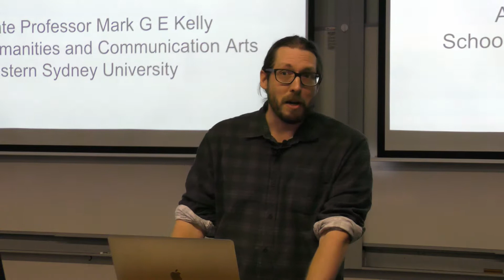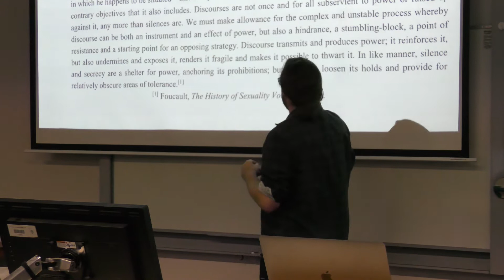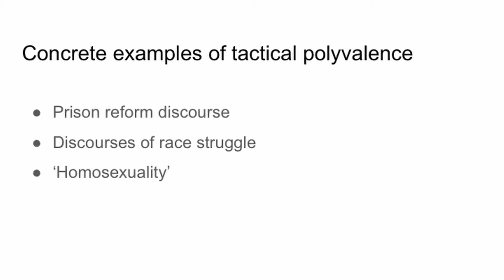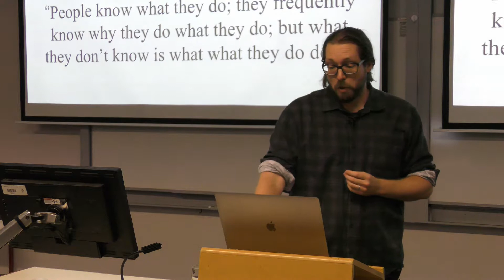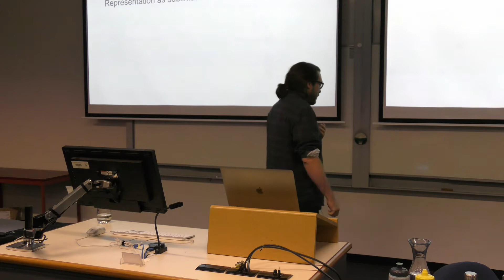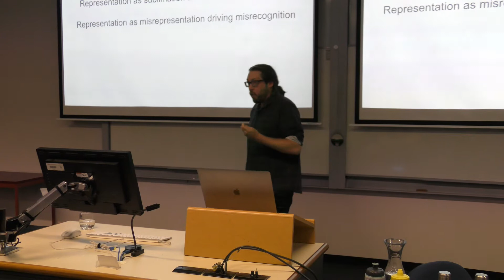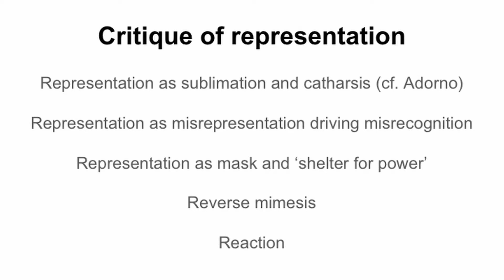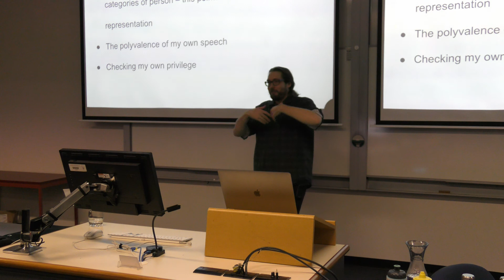Mark Kelly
Foucault and the Politics of Language Today